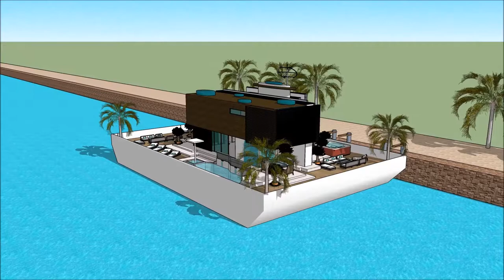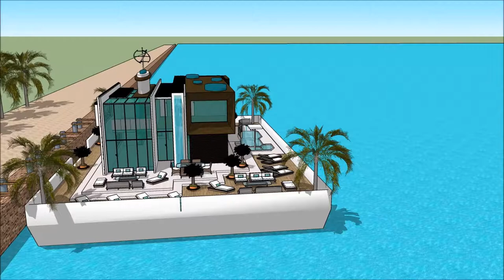Alternative living arhitektura Beograd 3d model vodena kuća luksuzna plutajuća kuća vila Plutajući d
The floating house villa houseboatzania launching an innovative high-end luxury yacht floating house villa mansion home design potentially as a display of exhibition of the Alternative living arhitektura Beograd 3d model vodena kuća luksuzna plutajuća kuća vila Plutajući d.

The collection of the Floating house villa houseboatzania concept of Alternative living arhitektura Beograd 3d model vodena kuća luksuzna plutajuća kuća vila Plutajući d consists of high luxury and architectural art pieces in minimalism combined with living on the waterfront of the harbour.

The floating house villa mansion yacht design has the basis to sustain living with high standards and contemporary structural design - Alternative living arhitektura Beograd 3d model vodena kuća luksuzna plutajuća kuća vila Plutajući d with numerous of prospects for excessive living and celebrating the desire of life worldwide: